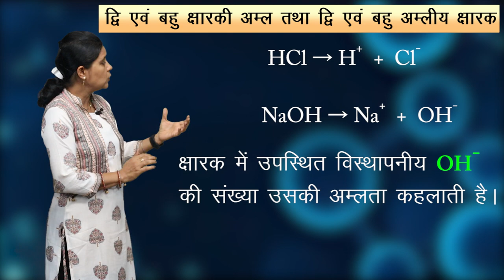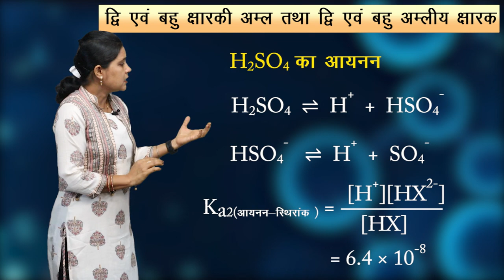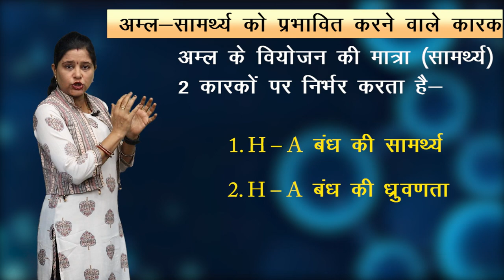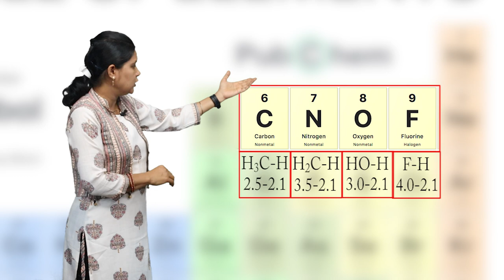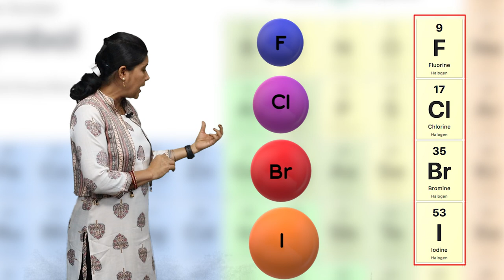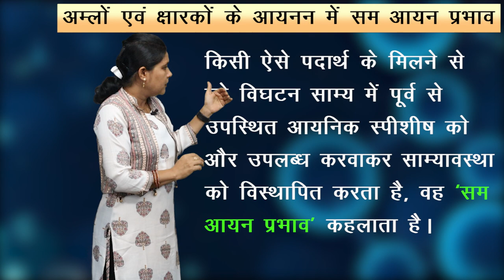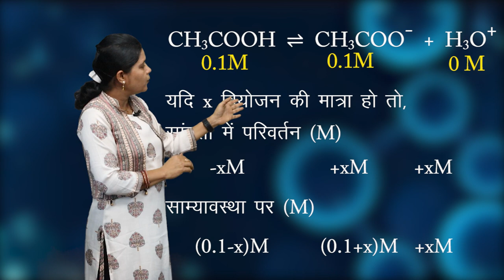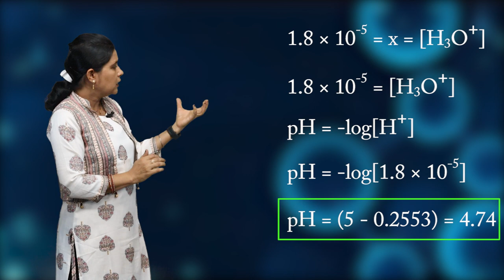CLASS 11 CHEMISTRY | CHAPTER - EQUILIBRIUM | साम्यावस्था